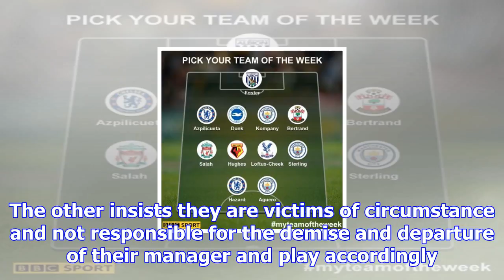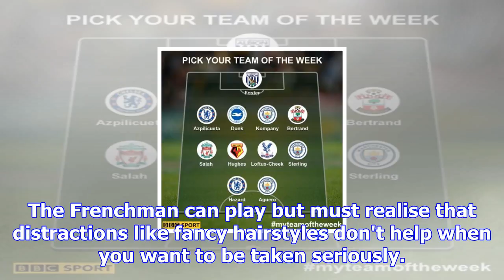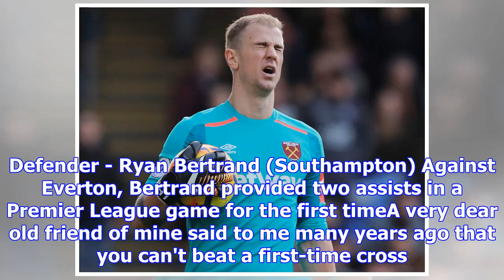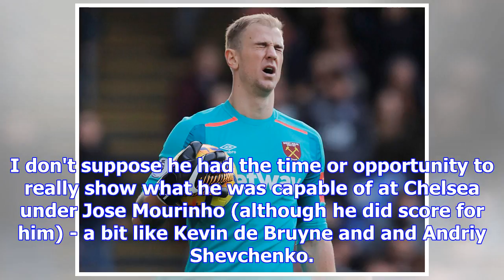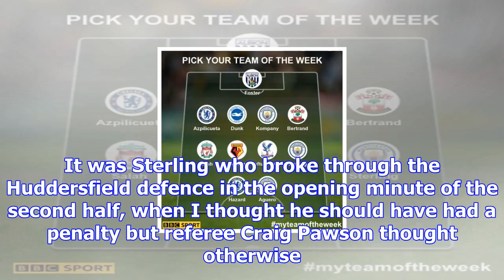Garth crooks' team of the week: hazard, aguero, salah, sterling, loftus-cheek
.Manchester City found a way to keep winning with their 2-1 victory at Huddersfield Town, which keep...